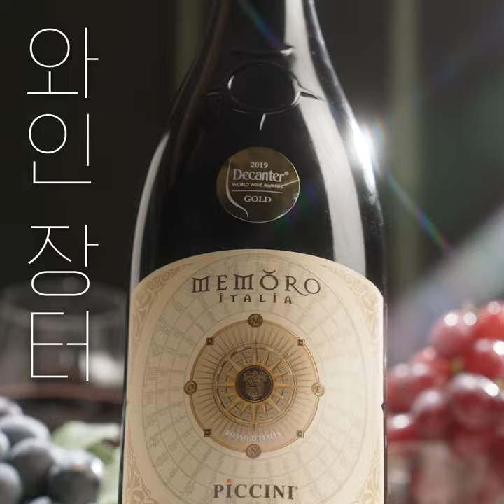일 년 중 지금이 가장 저렴하다고? 놓치면 후회할 와인장터 라인업 대.공.개!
와인장터에 가서 뭘 사야 할지 고민된다면?
지금 사면 무조건 e득인 행사상품 미리 보고 가세요!